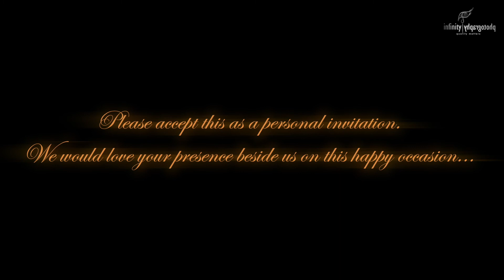Best Weddding Invitation